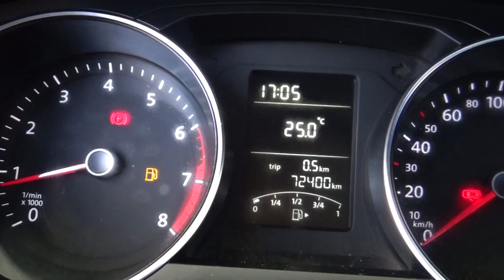Volkswagen / Jetta/2018 - 3125